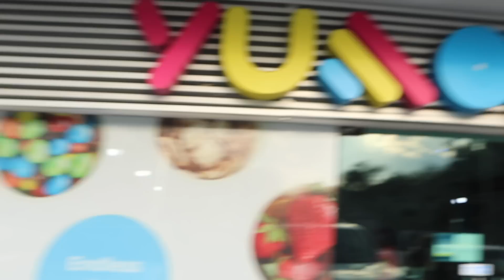Festejando a mi prima Arai!!!